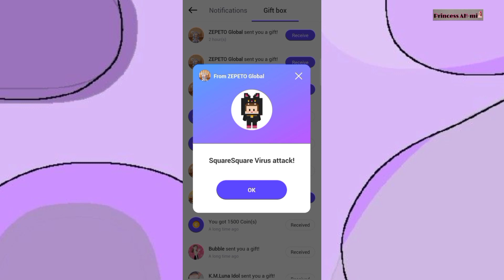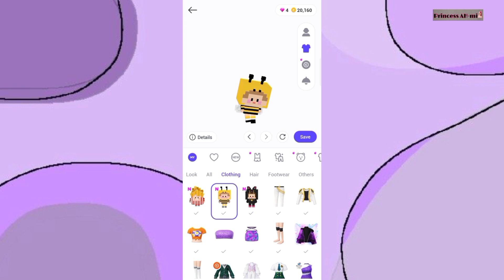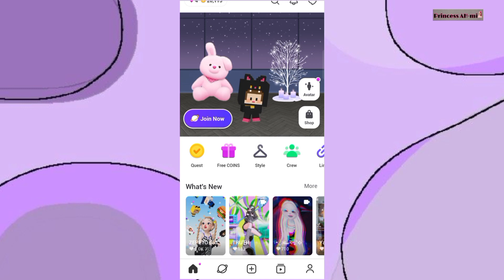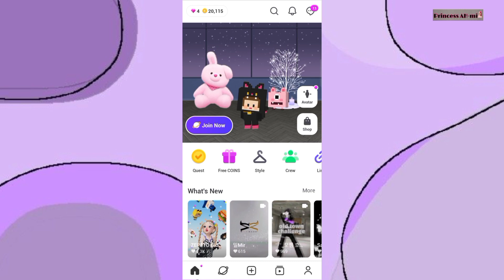OMG 😱200 Zems gift from Zepeto global/Zepeto Square Square Virus 401 event (quest)||Princess AH-mi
🤗 Welcome guys hope you all are doing well, thank you so much for your support.
Well well when it comes to luxury shopping I'm always at the last cause it's so expensive 😭but it's okay the normal outfits are cute too so I'm happy 😁